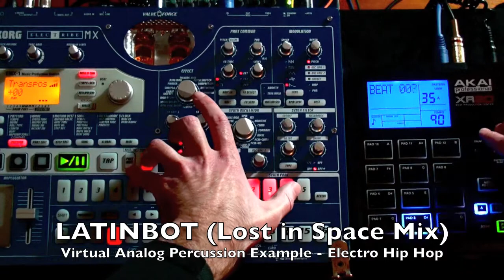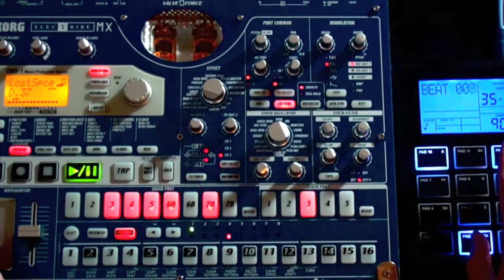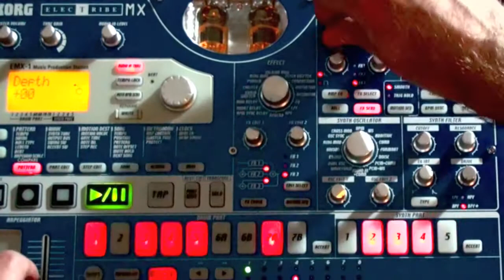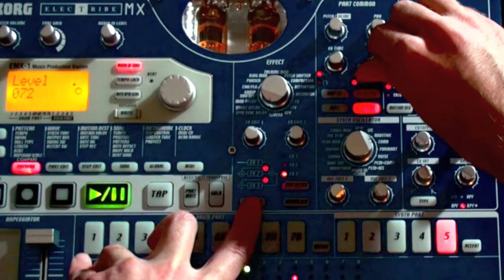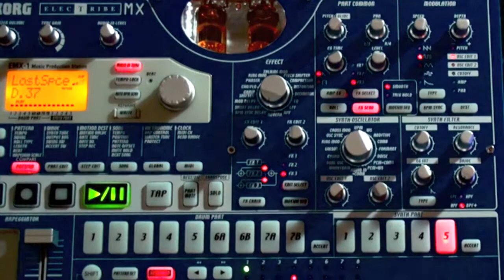Virtual Analog Percussion - Conga Droid - Lost In Space Mix - Virtual Tempest ESX and XR20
You can make virtual analog drum beats with the synth voices on your Electribe EMX, or other synth - they aren't only for notes!  Here we have connected the Akai XR20 by MIDI and audio outs to the EMX to produce a "Virtual Tempest" arrangement, in practice for the DSI / Linn TEMPEST analog / digital hybrid drum machine!  Coming soon at NoiseBug synth shop, etc.